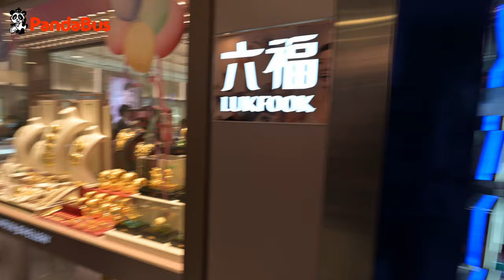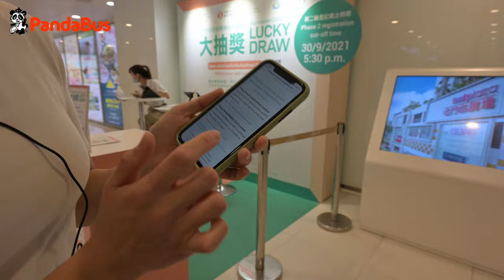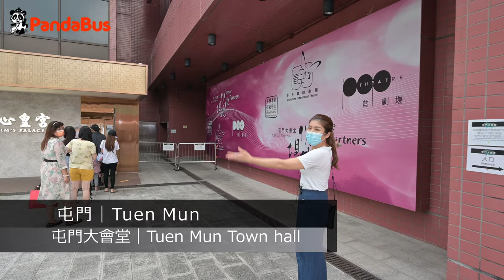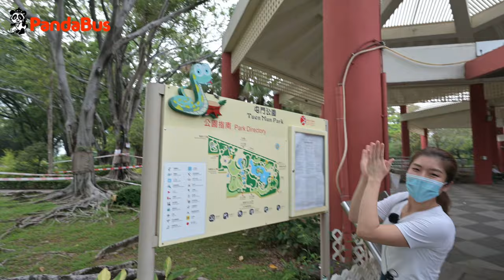‹香港› [4K] お散歩 #21「屯門」～ 新界地区の新興住宅地で巨大なショッピングモールと広大な公園、そしてライトレールをご紹介｜2021年9月17日撮影｜Tuen Mun, Hong Kong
こんにちは！ パンダバスです。 お散歩は記憶への扉！
シリーズ21本目となる今回のお散歩では屯門(チュンムン)の駅周辺を攻略します！
タマミさんが以前に数年住んでいたエリアということで、歩くほどに懐かしい思い出が出現し、お散歩を彩ります。
お散歩で街の景色を眺めながら香港在住3年目のタマミさんの縦横無尽な香港話を聞けば、最新の香港事情がまるわかりです。
なお、香港の街歩きでどちらか具体的にご覧になられたい場所や対象がございましたらコメントでリクエストいただけると嬉しいです。できるかぎりおこたえしていきたいと思っています。

撮影協力：
Man Tung Technology
Address：Shop 83, 1/F, Golden Computer Centre, 94A, Yen Chow Street, Sham Shui Po, Kowloon, Hong Kong

大家好🐼

如果大家覺得有趣,請多多支持我地嘅channel啦😌!